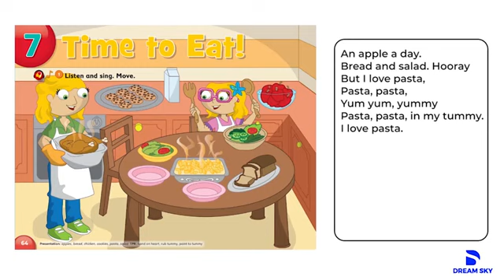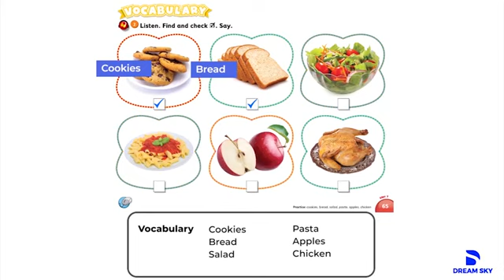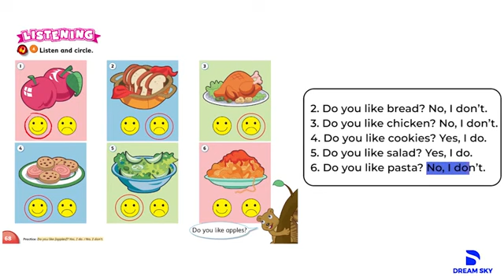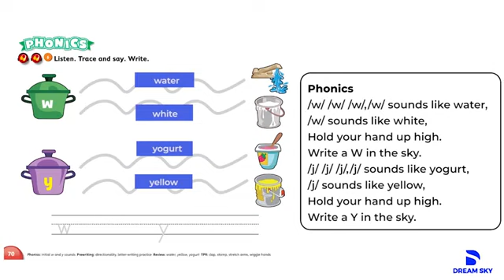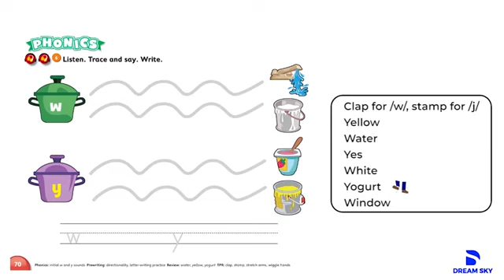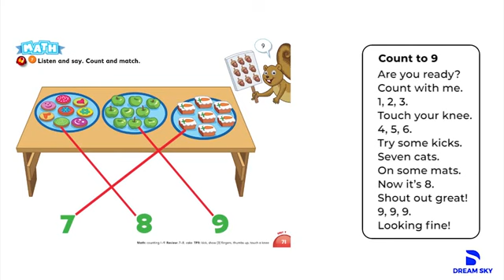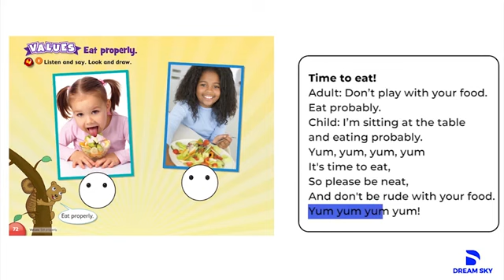My Little Island 2 – Unit 7 Time to Eat